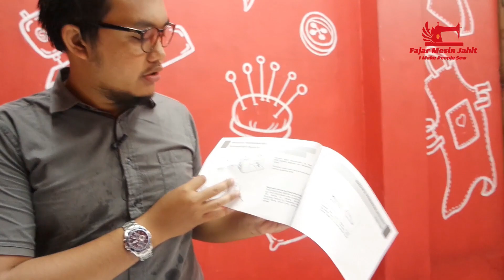Unboxing dan Review Mesin Jahit SInger 984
mau beli mesin jahit serta alat Tutorialnya?